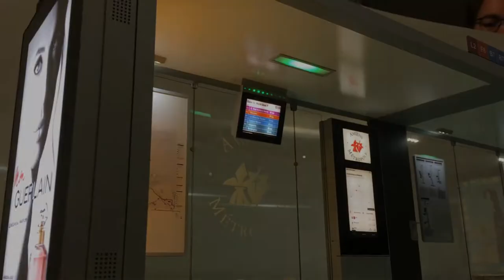Abri Clear Channel lumineux 2017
MP2 est un maquettiste de Nîmes, près de Montpellier, spécialisé dans la conception de maquettes et de prototypes à destination des professionnels de l’architecture, de l’urbanisme, du design et de la conception industrielle. Votre modéliste se tient à votre écoute et vous propose des maquettes fonctionnelles ou non, à l’échelle ou à taille réelle, pour toutes les étapes de la réalisation de votre projet.